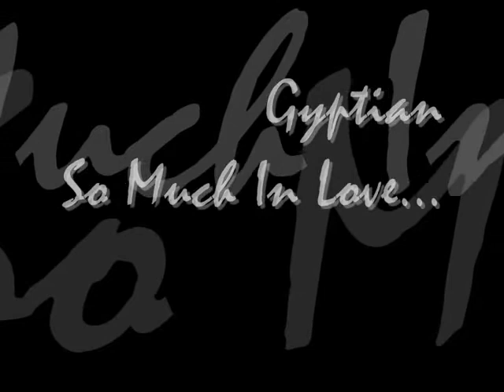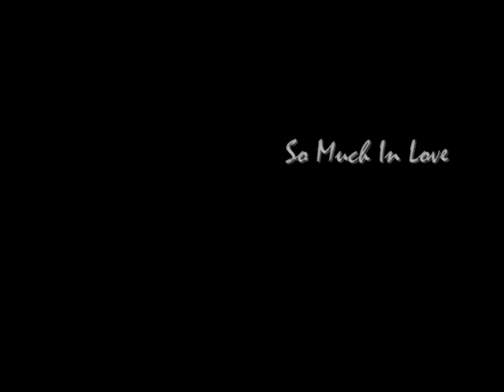♪♪ Gyptian - So Much In Love ♪♪